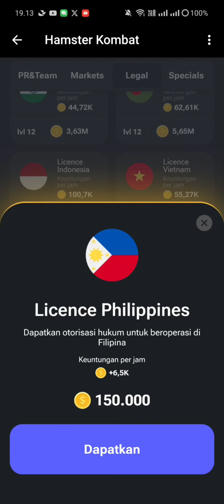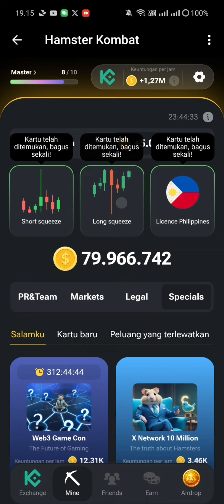HAMSTER KOMBAT 5.000.000 KOMBO HARIAN | LICENCES PHILIPPINES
Klaim kombo harian Hamster Kombat 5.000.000 koin dengan membuka 3 kartu misterius.
Kartu licences Philippines menjadi tantangan.
cara membuka kartu kombo harian dengan mudah.